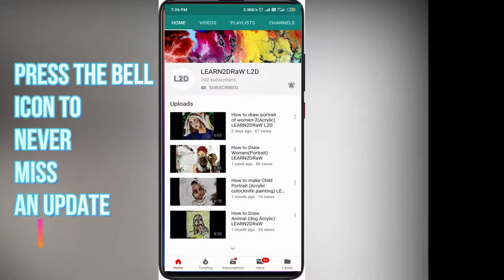How to Draw Kedarnath Temple (SCENERY){ACRYLIC+KNIFE} LEARN2DRaW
Hi, guys today I am back with another video on how to make beautiful Scenery of Kedarnath Temple.
I was to upload this video during savan but some internett issues and other work I got late.